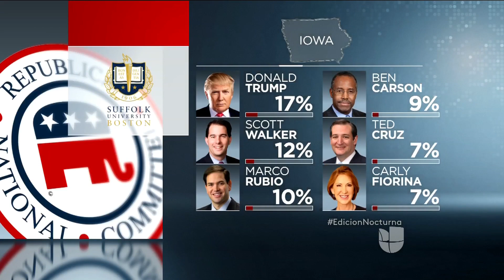Trump asegura que le irá bien con el voto hispano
El multimillonario también dejó ver que habría una posibilidad de hacer una candidatura independiente.